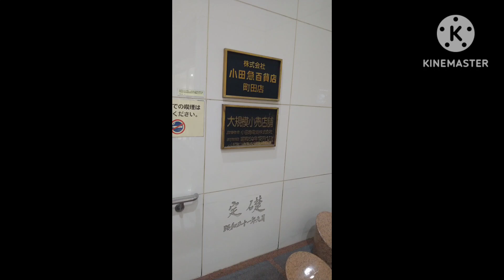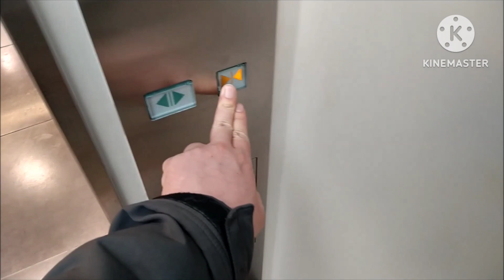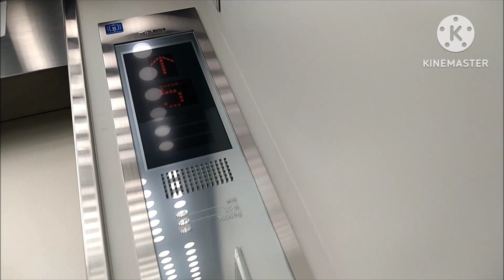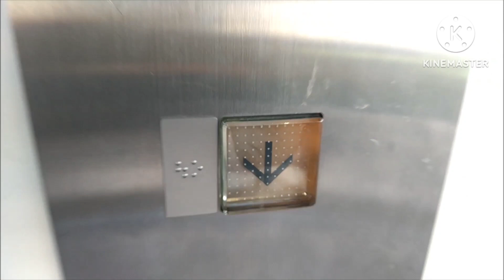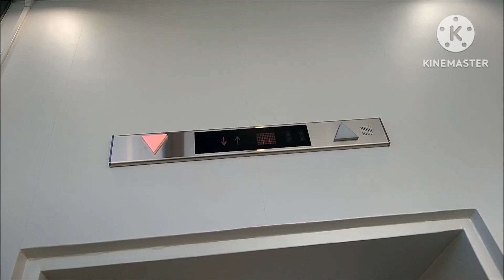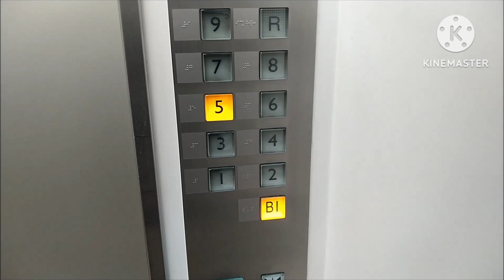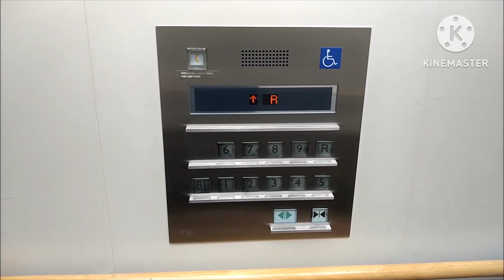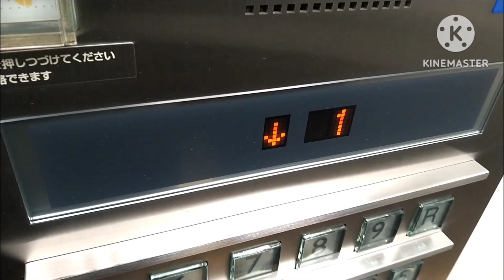三菱エレベーター 小田急百貨店町田店 南EV Part4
小田急百貨店町田店の南エレベーター(その４)です。

It is a Mitsubishi Electric Elevator of ODAKYU DEPARTMENT STORE MACHIDA STORE,Machida City,Tokyo Met in Japan.

小田急の町田駅の駅ビルに入る、小田急電鉄を筆頭とする「小田急グループ」の百貨店で、ホームの真上にある構造となっています。
エレベーターは、北エレベーターと南エレベーターの2箇所設置されており、この動画は南エレベーターで3基設置されており、全て各階止まりとなっています。車椅子操作盤は右側に設置されています。
三菱製で改修済みです。改修前は特注型の後期エレペットと思われ、カゴ外乗り場のインジケーターが突き出てる様な付け方で設置されていたそうです。
内外装意匠は北エレベーターと同じだが、カゴは北エレベーターより狭い造りとなっています。ドア上には手の引き込まれ防止のセンサーが設置されている「気配りドア」仕様となっており、センサーが感知していると音声案内が流れブザー音が鳴り、ドアがゆっくりと開きます。
乗り場はLEDマトリクス式のインジケーターで、その両端に三角印のホールランタンが設置されています。
音声案内は三菱デフォルトの声のだが、階数アナウンスのみトーンが高くなっています。2階は小田急線のコンコース(改札口)になっており、「2階、小田急線連絡口がございます。」と流れます。なお、2階には必ず止まる様に設定されています。

メーカー：三菱
機種：エレパック・アイ系ネクスキューブ/エレモーション
駆動方式：ロープ式
運転形式：群管理運転
設置台数：3基
音声案内：○
車椅子操作盤：○(右側のみ)
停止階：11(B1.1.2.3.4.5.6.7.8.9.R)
定員：25名
積載：1650kg
設置年：1976年(昭和51年)
改修年：2008年(平成20年)/2009年(平成21年)度
撮影地：東京都町田市　小田急百貨店町田店

Manufacturer:Mitsubishi Electric
Drive system:Rope type
Mode of operation:Group management operation
Number of installed:3
Announce:○
Wheelchair control panel:○(Right side only)
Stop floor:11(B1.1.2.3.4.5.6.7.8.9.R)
Capacity:25
Loading:1650kg
Installation year:1976
Refurbishment year:2008/2009